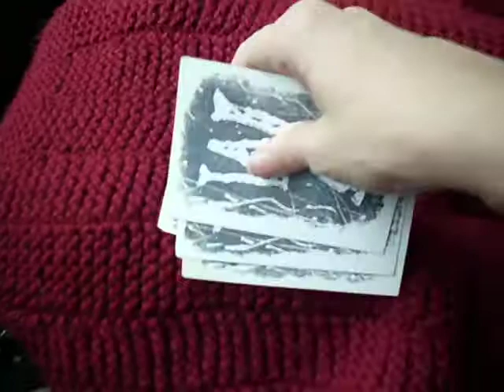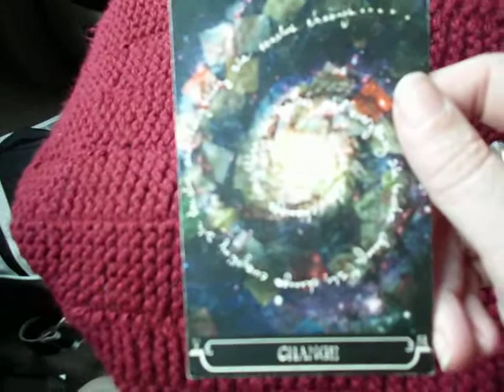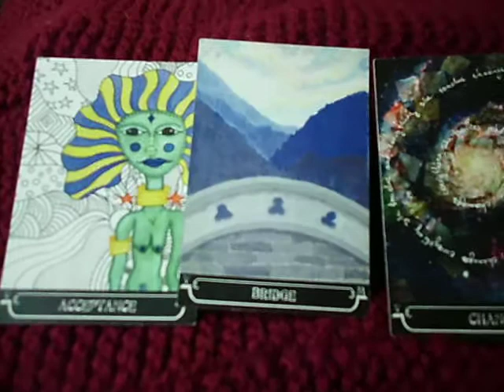MPL Oracle Art Card Reading Jan 26!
trickydame pulls 3 Oracle Art Cards - ALLOW your Magic - FEEL your Passion - LIVE your Love!  This reading is for YOU!!

Join me each week to share Magic Passion Love Manifesting Energy with one another -- for more info about the cards - the tele-circle - the artist - visit